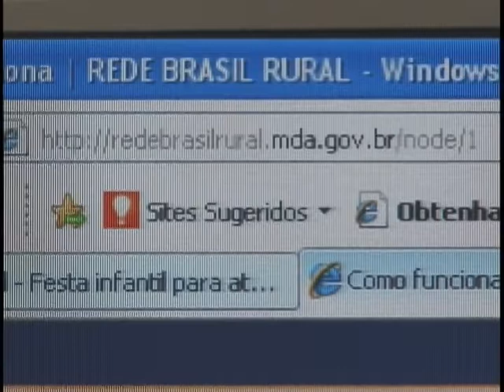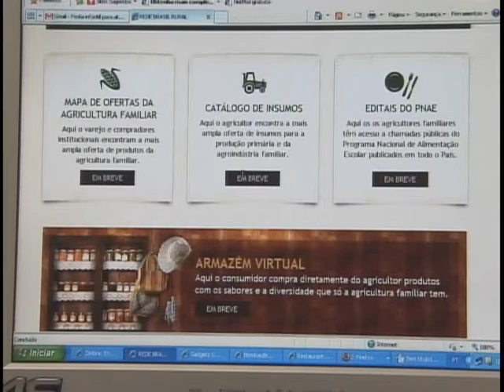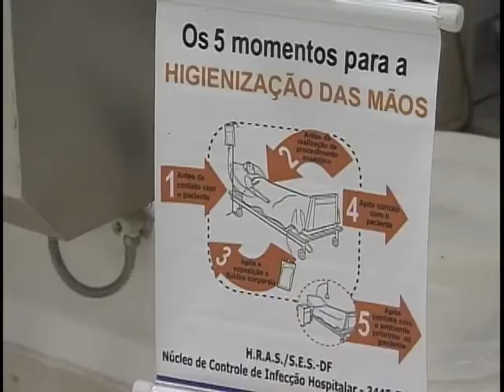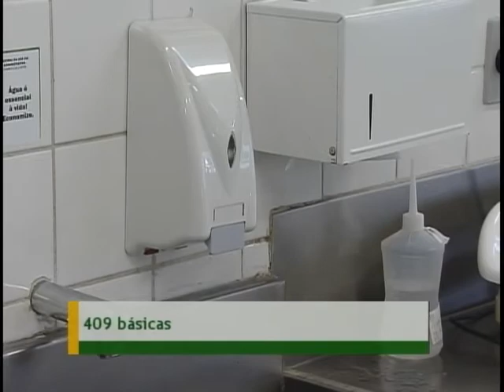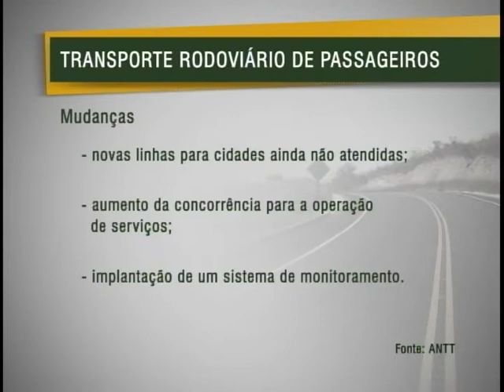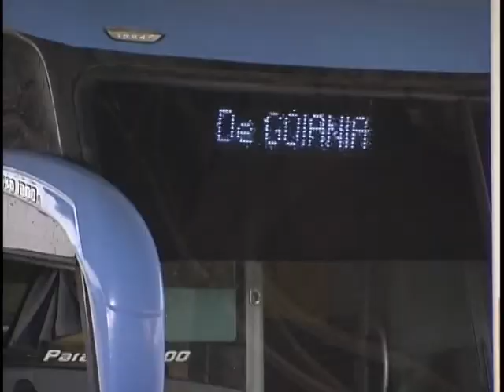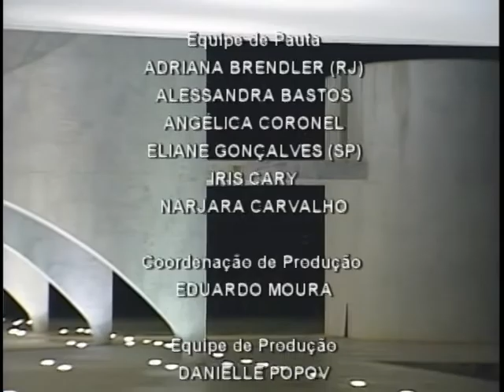Jornal NBR NOTÍCIAS na íntegra - 9 de março